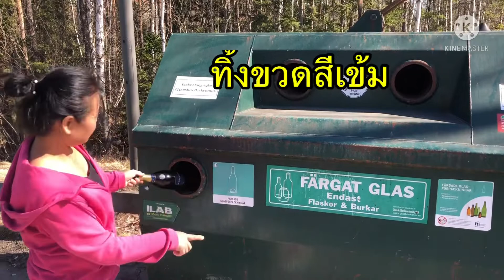ชีวิตในต่างแดน เมียฝรั่งเขาทิ้งขยะกันแบบใหน?ยายพรสวีเดน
การทิ้งขยะในสวีเดนเราต้องแยกขยะจากบ้าน มีขยะเปียก ขยะแห้ง ขยะเป็นแก้ว กรือขยะมีพิษ ขยะเปียกเราสมารถทิ้งที่ถังขยะหน้าบ้านได้ ส่วนขยะที่รีไซเคิล หรือขยะพิษเราต้องเอาไปทิ้ง ที่เขาจัดให้ทิ้งโดยเฉพาะ